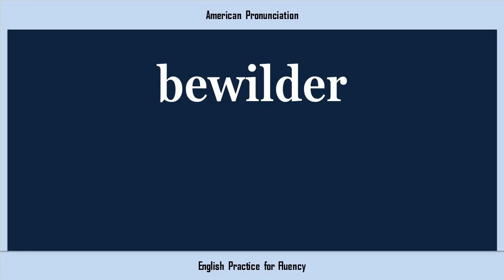bewilder, How to Say or Pronounce BEWILDER in American, British, Australian English